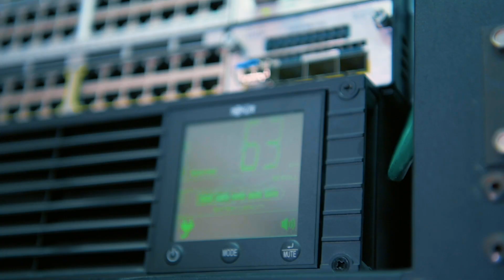Network Systems Operations - 1D7X1A (previously 3D1X2)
Amn Cleo-Antoni Geneste, 380th Expeditionary Communications Squadron network technician, discusses how ADAB's network management team regulates the transmission of data. Network Systems Operations (AFSC 1D7X1A)